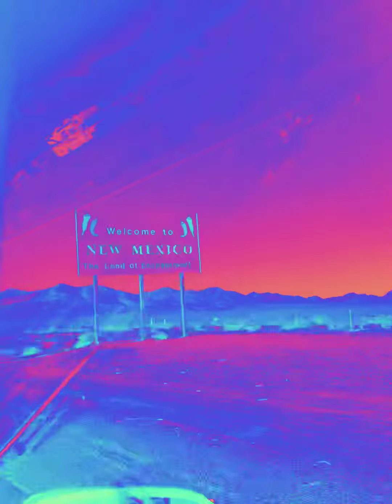Regulus Star Trance